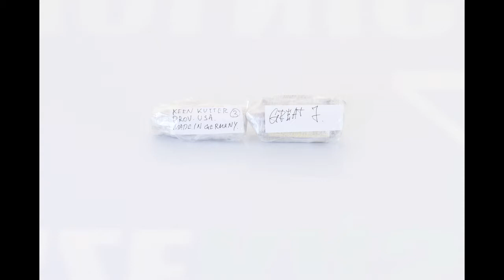Packing and shipping...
27 складных коллекционных ножиков, плюс один с фиксированным клинком, плюс старинный каттер для сигар и  сувенирная автоматическая расчёска!